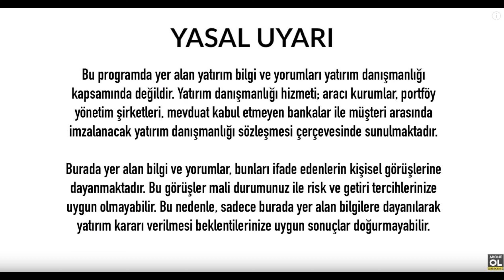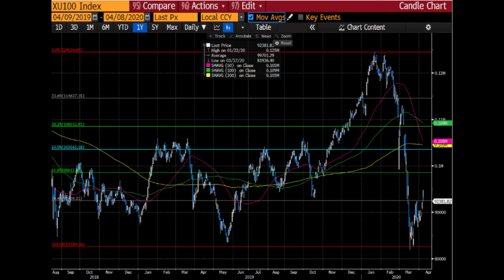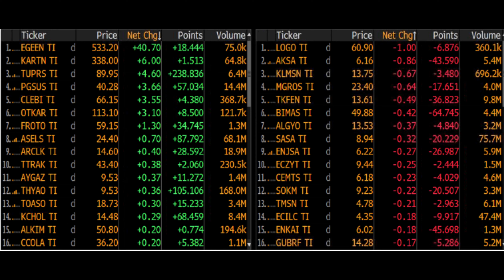BORSA 92 000 SEVİYESİNDE TUTUNABİLECEK Mİ - EKONOMİ HABERLERİ - 8 NİSAN 2020